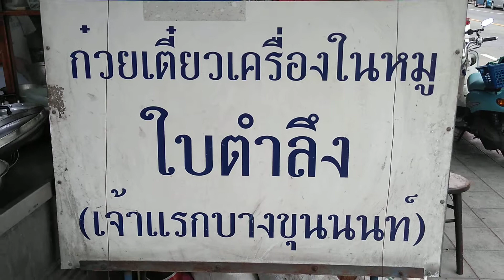ก๋วยเตี๋ยวหมูตำลึงคลองชักพระหน้ากรมบังคับคดี